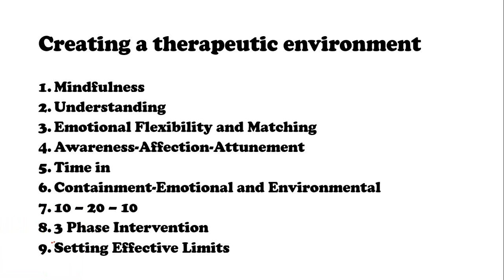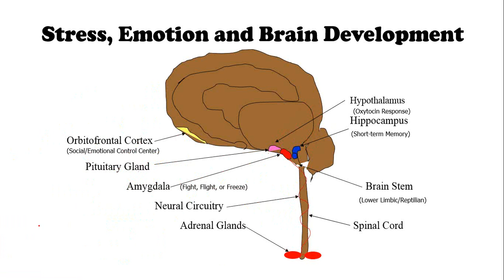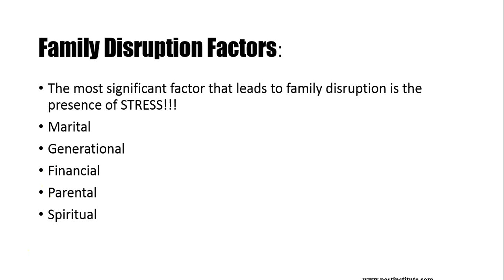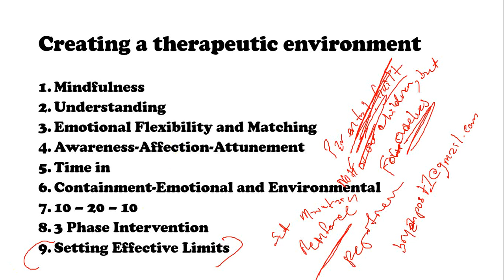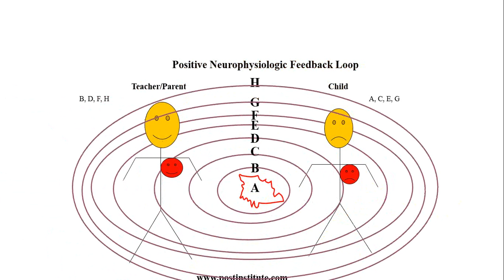16 Week Adoption Coacching Class 12